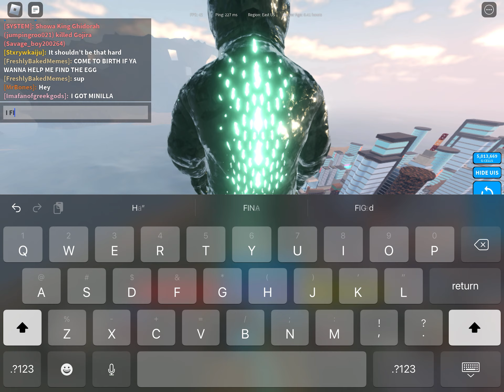I FINALLY GOT MINILLA IN KAIJU UNIVERSE